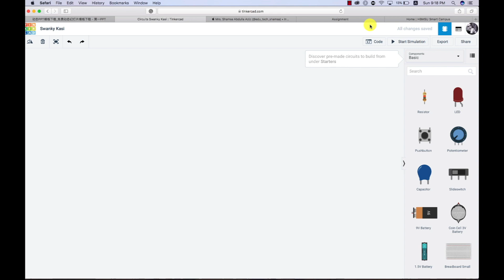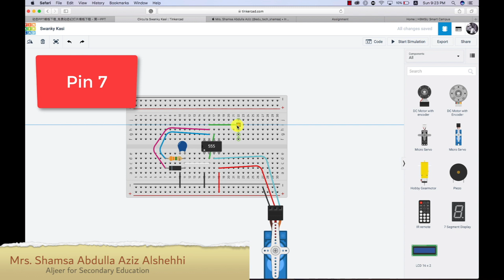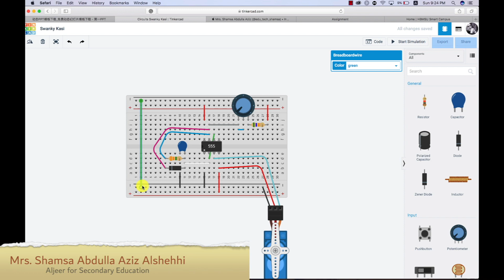Servo motor circuit